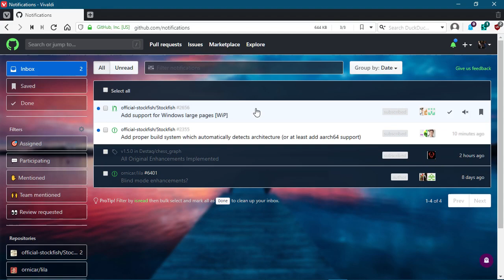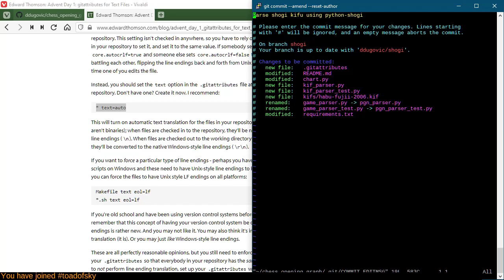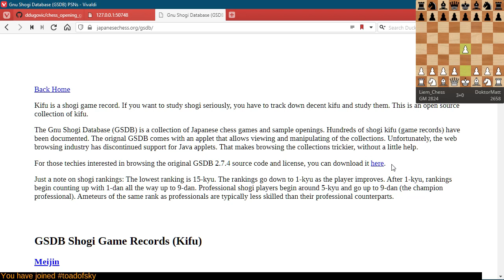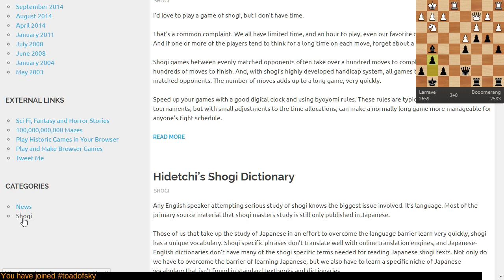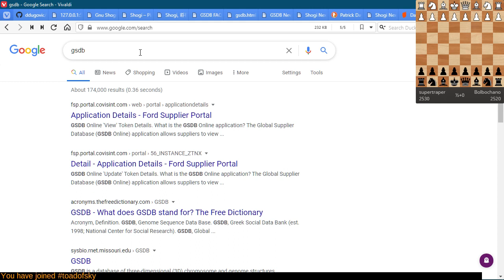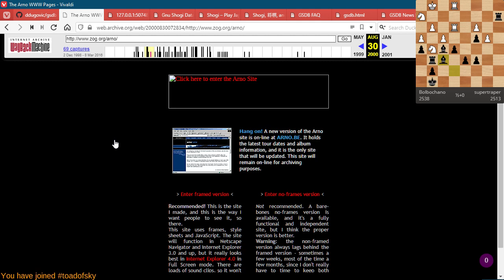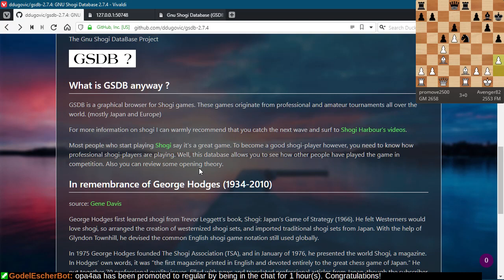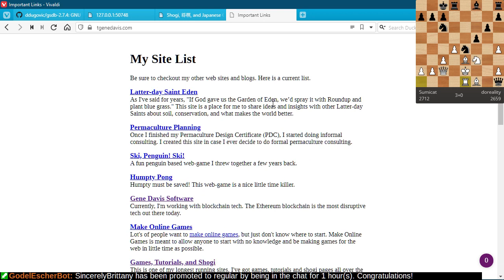CODING Shogi Utils!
Behold the power of free software!  Thanks to Simon "Destaq" Ilincev for Chess Opening Graph.

I'll spare you my rant about Swiss on Lichess (which followed this abrupt ending); it's challenging to argue one side in public and the opposite side in private.